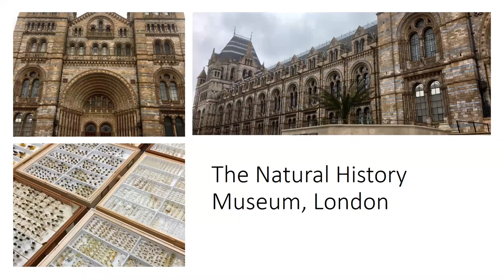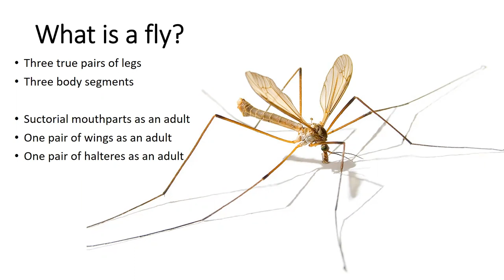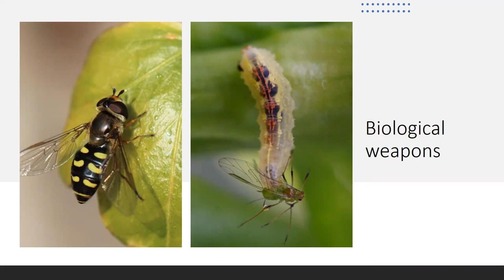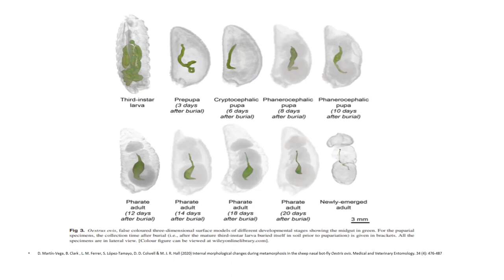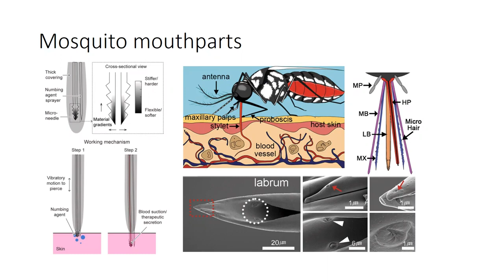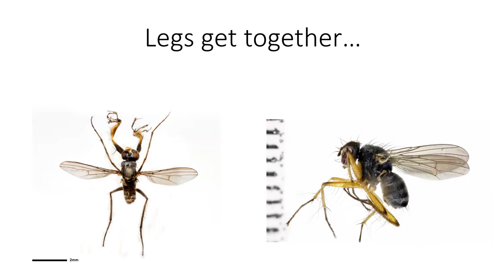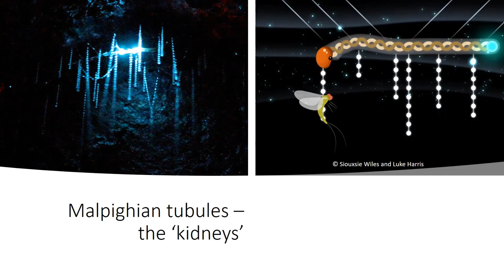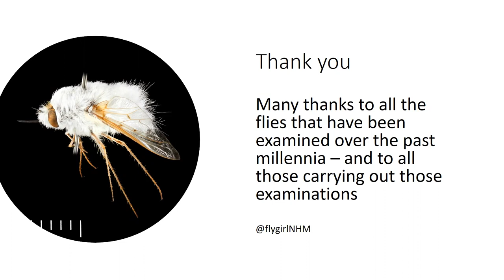How insect metamorphosis work | Metamorphosis of insect | life stage of insect | change shape of fly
Embark on a captivating journey into the world of insects as we delve into the mesmerizing phenomenon of fly metamorphosis. From egg to larva, pupa, and finally, adult fly, witness the incredible transformations that these tiny creatures undergo. Our channel, [Your Channel Name], is your gateway to understanding the intricate processes that govern the lives of flies and other fascinating insects.

Join us as we unlock the secrets of metamorphosis, shedding light on the astonishing adaptations that enable flies to shift shapes throughout their lifecycle. Don't miss out on the opportunity to witness firsthand the wonders of nature that often go unnoticed.

Fly Metamorphosis
Insect Life Cycle
Shape-shifting Flies
Entomology Education
Nature's Transformations
Science of Adaptation
Wildlife Documentaries
Natural World Exploration
Insect Anatomy
Educational Science Videos